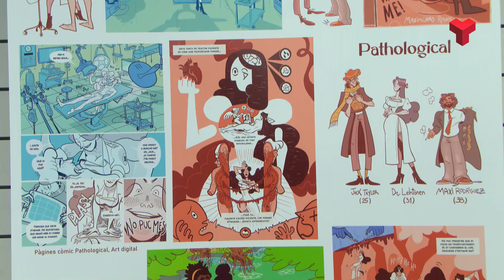Tretze artistes exposen la quarta edició del Projecte Barris de Terrassa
Fins aquest dijous 9 de novembre es pot visitar al Centre Cívic Avel·lí Estrenjer l'exposició col·lectiva d'art "Projecte Barris de Terrassa 4ª edició".